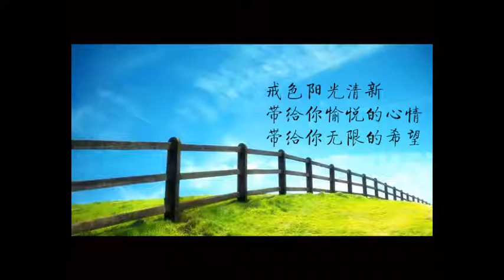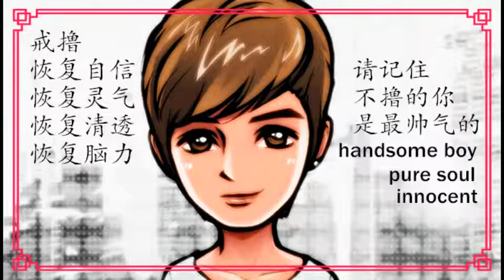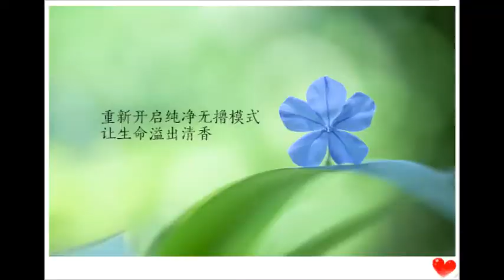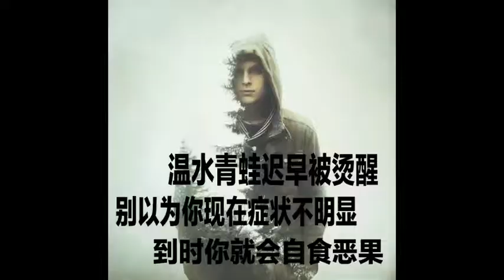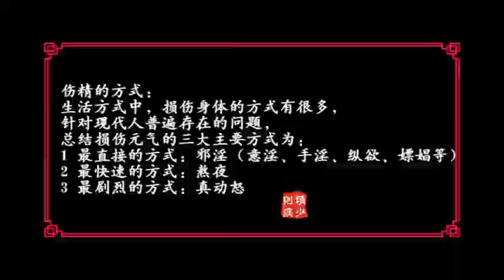真人配音 以科學來解釋手淫為何會傷害身體